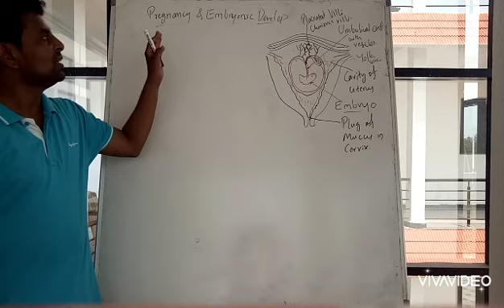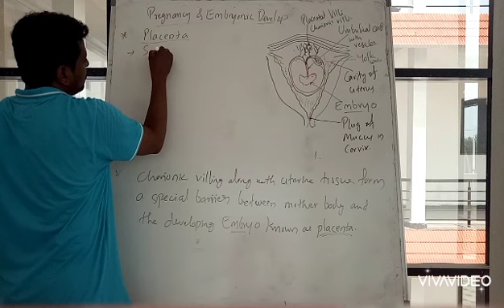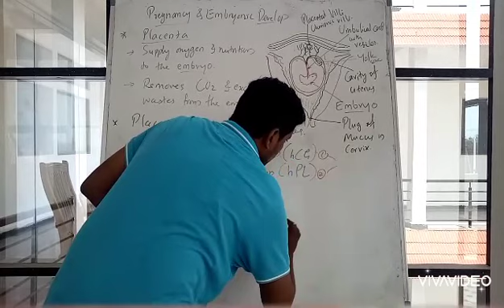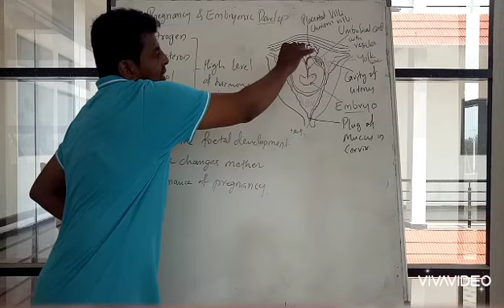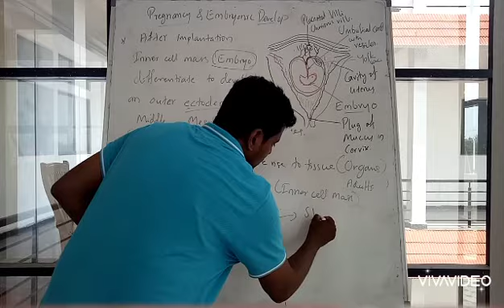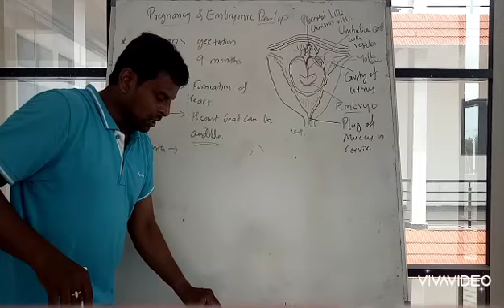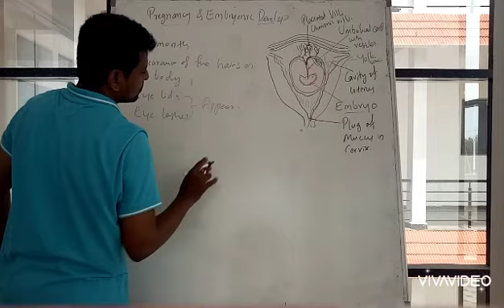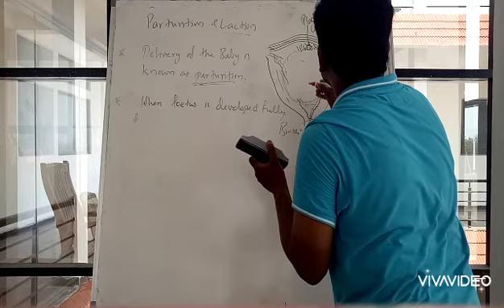Sai College Mudalgi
Human reproduction pregnancy and embryo development